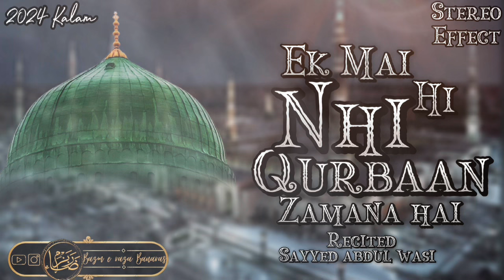Ek Mai Hi Nhi Unpar Qurbaan Zamana hai🎤 Sayyed abdul wasi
Ek Mai Hi Nhi Unpat Qurbaan Zamana Hai